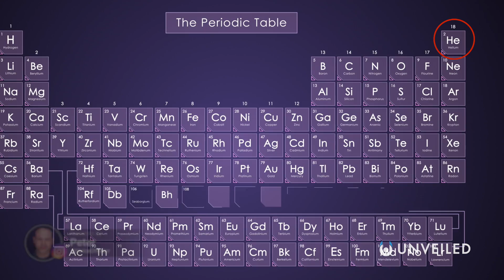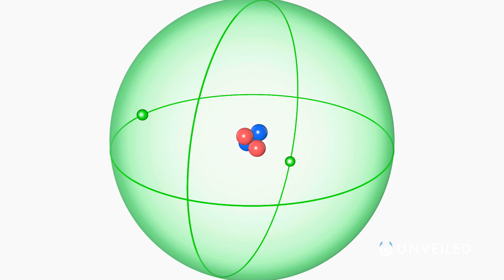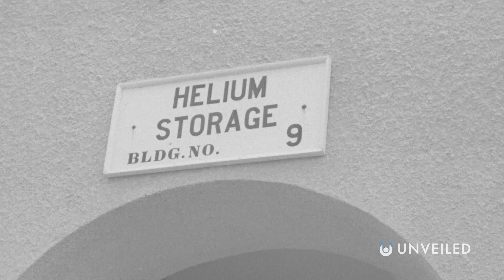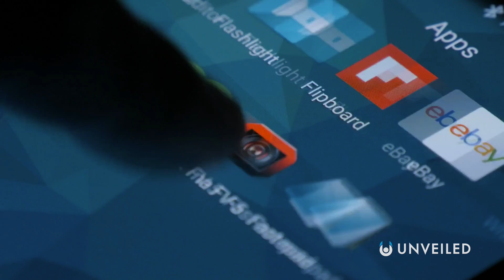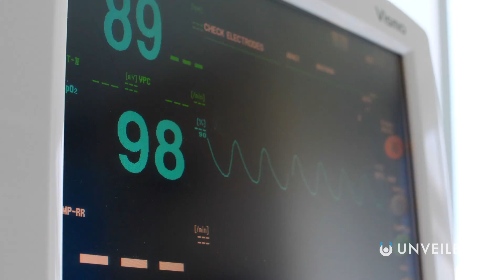Why Scientists Are So Worried About Running Out Of Helium | Unveiled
We're running out of helium... but why is that such bad news? Join us... to find out!

In this video, Unveiled takes a closer look at the helium shortage on Earth. Most people know helium as the stuff that makes balloons rise, but in reality this crucial element is much more than just a party gimmick. Helium is at the heart of modern science, but it's running out... and that could spell disaster!